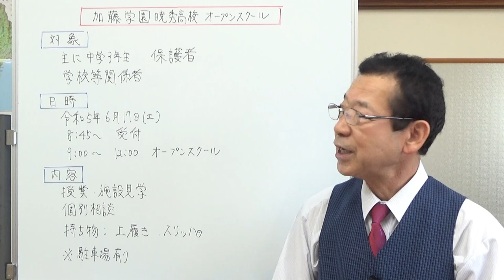加藤学園暁秀高校オープンスクール 静岡県の学校情報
沼津市にある加藤学園暁秀高校のオープンスクールのお知らせです。